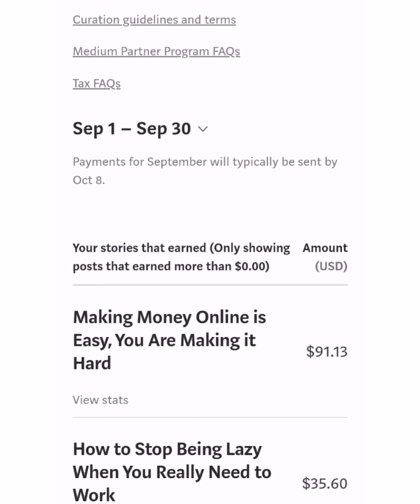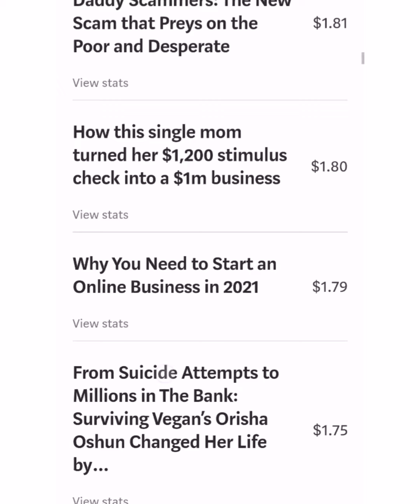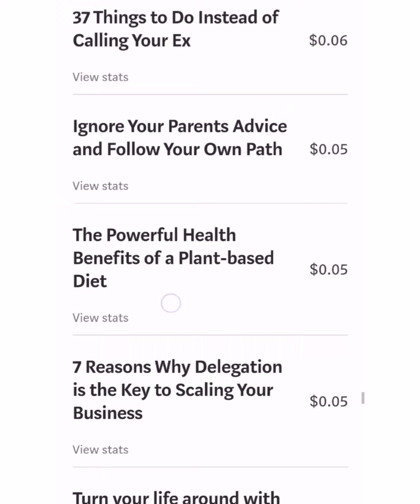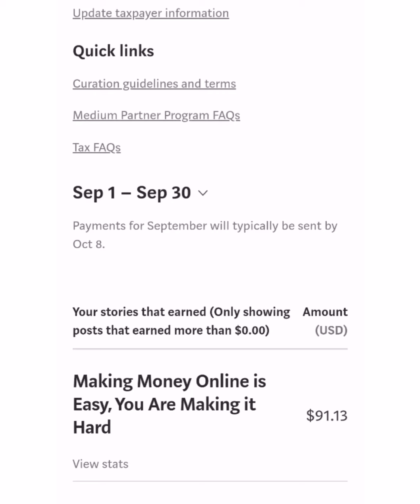My Medium Earnings for September 2021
Sign up to Medium and start writing